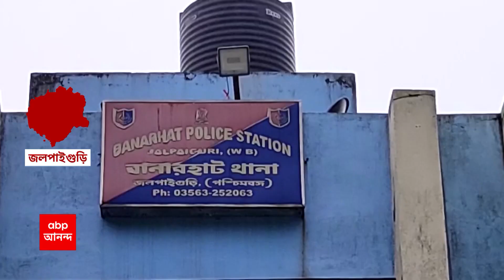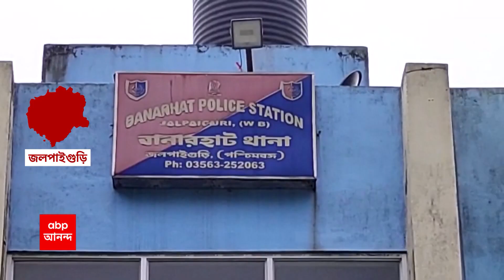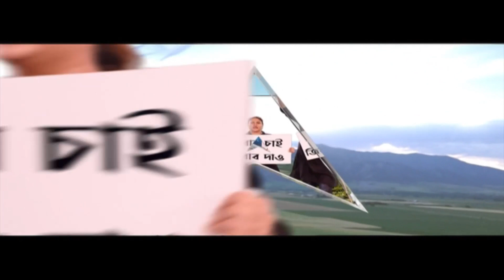Jalpaiguri News: পঞ্চায়েত ভোটের আগে জলপাইগুড়ির বানারহাটে তৃণমূল পঞ্চায়েত সদস্যার রহস্যমৃত্যু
পঞ্চায়েত ভোটের আগে জলপাইগুড়ির বানারহাটে তৃণমূল পঞ্চায়েত সদস্যার রহস্যমৃত্যু। বিন্নাগুড়ির বাড়ি থেকে উদ্ধার হল ঝুলন্ত দেহ। ঘটনায় পূর্ণাঙ্গ তদন্তের দাবি জানিয়েছে তৃণমূল নেতৃত্ব। দুর্নীতির চাপেই কি আত্মহত্যা? প্রশ্ন তুলেছে বিজেপি।